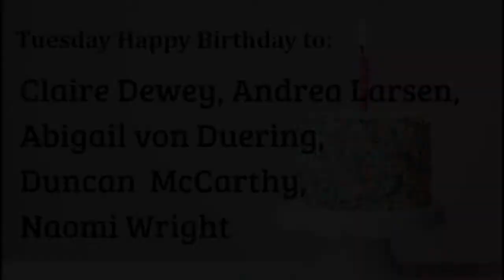Tuesday April 21 2020